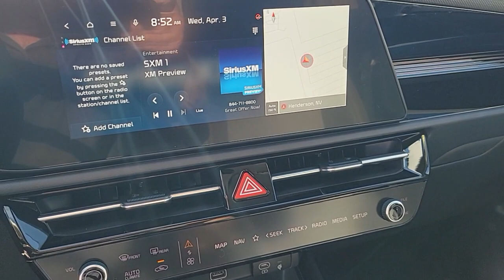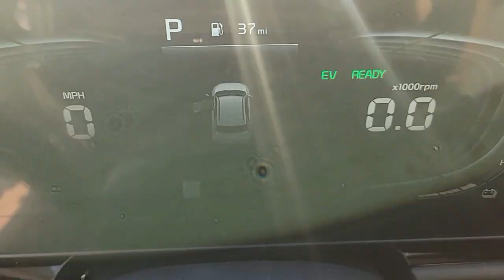2024 KIA NIRO Henderson, Las Vegas, Bullhead City, Centennial, St George, NV N1367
Cityscape Green New 2024 KIA NIRO EX TOURING available in Henderson, Nevada at Towbin Kia. Servicing the Las Vegas, Bullhead City, Centennial, St George, NV area.

Towbin Kia
260 N Gibson Rd

2024 Kia Niro EX Touringbrbrbr1.6L I4 DGI Hybrid DOHC 16V LEV3-SULEV30.brbrShop Local. Buy Online. Be Safe. Drive Happy. Towbin Kia is the number one Kia dealership in Las Vegas for a reason. We have the highest rated and reviewed customer service and the most convenient ways to shop for your New Kia or Used vehicle. Whether youre shopping online or in-store or need a friendly mechanic from our highly rated Service department - our mission is to make the process easy and enjoyable. We create happy customers for life! With Towbin Kia you get the best online experience without sacrificing the local friendly service from experts right here in your community. As your local Kia Dealership in Las Vegas we bring you the best online and in-person experience possible. Towbin Kia is offering exclusive Benefits to order or reserve a brand-new Kia. Rest assured Towbin Kia adds these protections specifically for you so you can have the peace of mind knowing you are protected throughout the entire buying process. 5 Reasons to Reserve Yours Now! Guaranteed Lowest Price Guaranteed 100% Incentive Protection Guaranteed 100% Satisfaction Guaranteed 100% Financing Guaranteed Delivery Dates Certain terms and conditions apply see Towbin Kias website under Pre Order Advantage to learn more about our program for you.brbr53/45 City/Highway MPGbrCityscape Green 4D Sport Utility 1.6L I4 DGI Hybrid DOHC 16V LEV3-SULEV30 FWD 6-Speed Automatic
Highway Driving Assist (HDA),Side Impact Beams,Dual Stage Driver And Passenger Seat-Mounted Side Airbags,Blind Spot Collision Warning (BCW) Blind Spot,Collision Mitigation-Front,Driver Monitoring-Alert,Collision Mitigation-Rear,Parking Distance Warning - Reverse (PDW-R) Rear Parking Sensors,Forward Collison-Avoidance Assist (FCA-JT: Cyc/Ped/Junction Turning),Tire Specific Low Tire Pressure Warning,Dual Stage Driver And Passenger Front Airbags,Curtain 1st And 2nd Row Airbags,Airbag Occupancy Sensor,Driver Knee Airbag,Rear Child Safety Locks,Outboard Front Lap And Shoulder Safety Belts -inc: Rear Center 3 Point, Height Adjusters and Pretensioners,Back-Up Camera,Heated Front Bucket Seats (3-Steps) -inc: 10-way power drivers seat w/2-way power lumbar and 6-way manual passengers seat w/height adjustment,8-Way Driver Seat,Passenger Seat,60-40 Folding Bench Front Facing Fold Forward Seatback Rear Seat,Manual Tilt/Telescoping Steering Column,Leatherette Steering Wheel,Front Cupholder,Rear Cupholder,Remote Releases -Inc: Power Fuel,Cruise Control w/Steering Wheel Controls,Adaptive w/Traffic Stop-Go,Dual Zone Front Automatic Air Conditioning,HVAC -inc: Underseat Ducts and Console Ducts,Glove Box,Driver Foot Rest,Full Cloth Headliner,Interior Trim -inc: Piano Black/Metal-Look Instrument Panel Insert, Piano Black Door Panel Insert, Piano Black Console Insert and Chrome/Metal-Look Interior Accents,Leather Gear Shifter Material,Day-Night Rearview Mirror,Driver And Passenger Visor Vanity Mirrors w/Driver And Passenger Illumination, Driver And Passenger Auxiliary Mirror,Full Floor Console w/Covered Storage, Mini Overhead Console w/Storage and 1 12V DC Power Outlet,Front Map Lights,Fade-To-Off Interior Lighting,Full Carpet Floor Covering,Carpet Floor Trim,Cargo Area Concealed Storage,Cargo Features -inc: Tire Mobility Kit,Cargo Space Lights,Kia Connect (includes 1 year free trial) Tracker System,Driver And Passenger Door Bins,Delayed Accessory Power,Redundant Digital Speedometer,O